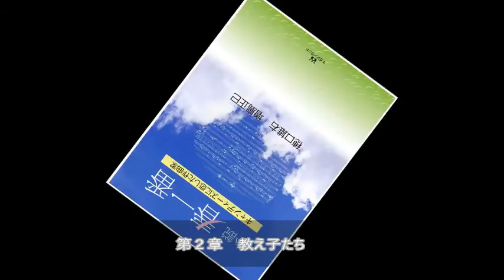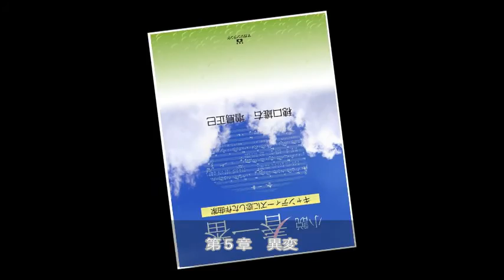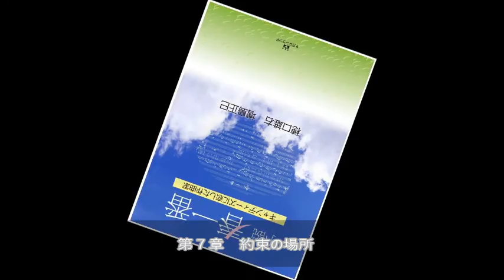【小説 春一番】キャンディーズに恋した作曲家 発売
小説 春一番　キャンディーズに恋した作曲家
著者：穂口雄右　増島正巳
発行：（株）マガジンランド　第1刷：2017年4月5日
『たそがれの空が、満開の桜に彩られた東京の街を
　見おろしている。その真ん中に巨大な円を描いた
　後楽園球場が、あふれんばかりの観客で埋め尽く
　されている･･････あの日からやがて４０年･･････』

作詞・作曲・編曲：穂口雄右　音源は1976/12/05 蔵前国技館10,000人カーニバルVol.2 キャンディーズ・ライブより再編集